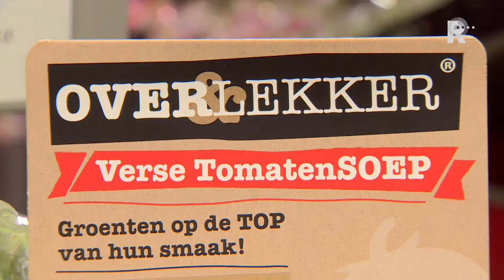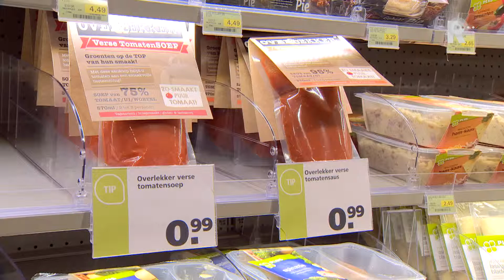Supermarkten in actie tegen voedselverspilling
Twaalf supermarkten in de regio Rotterdam doen mee aan een experiment om het verspillen van groente en fruit tegen te gaan. Producten die na een paar dagen in de schappen er minder mooi uit zien, maar nog wel prima te gebruiken zijn, worden verwerkt tot sauzen en soepen.

   Lees meer: Supermarkten in actie tegen voedselverspilling